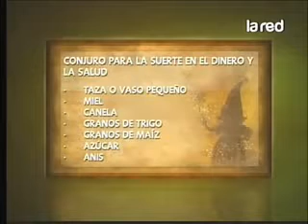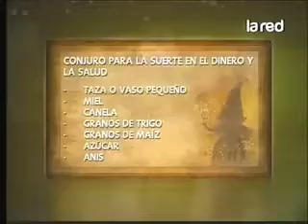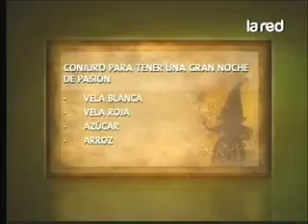Salfate Enseña a realizar Conjuros de Magia Efectivos Parte1 2 360p